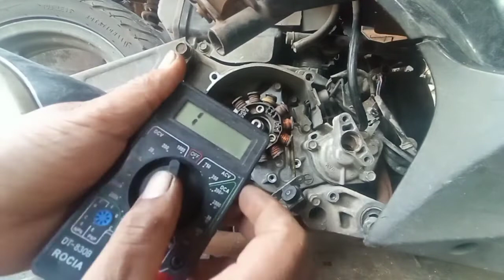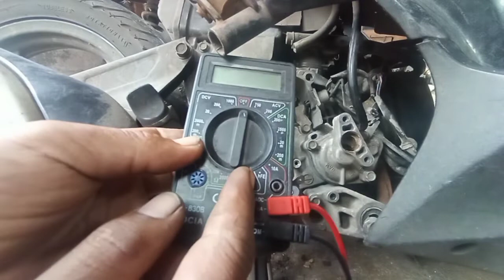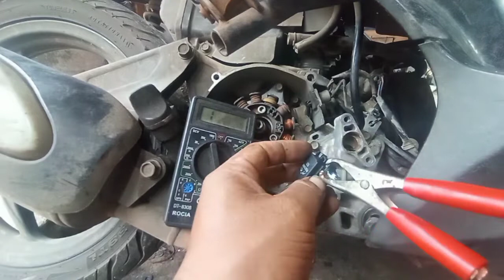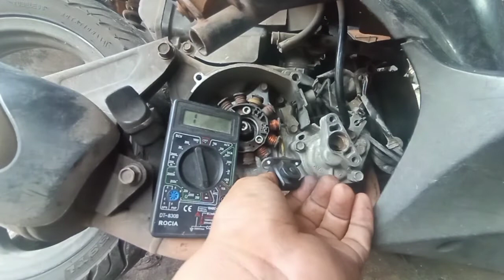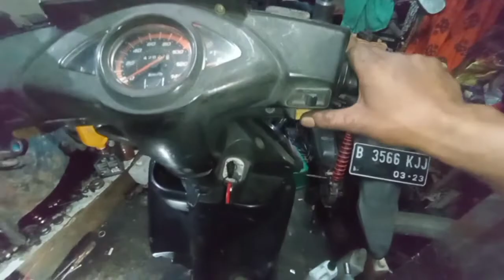starter normal di selah mesin susah hidup ? kompresi ada karbu api ful normal !?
assalamulaikum kawan kawan berikut kususnya honda vario karbu yang bermasah starter normal dan kalau di selah kadang gampang kadang susah hidup mesin dan sekali hidup motor maunya lansap atau rpm bawahnya model gantung atau tahan gas lurrr..motor juga kompresi ada karbu api ful normal lurr..lebih jelasnya di siamak videonya dan ojolali sambil ngopi lurrr...

bengkel aluz speed motor
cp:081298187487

Terima kasih banyak buat teman dan kawan kawan
terutama saudaranya yang telah menyaksikan video
kesehatan buat teman teman dan yang di utamakan
sodaranya yang baik-baik pokoknya berkah
salam OTOBEJO 81